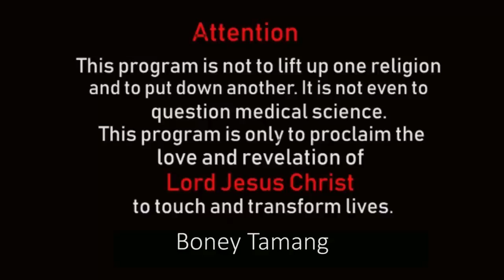परमेस्वरले तपाईंको बारेमा के सोच्नु हुन्छ ? ( बिशाल गौतम )